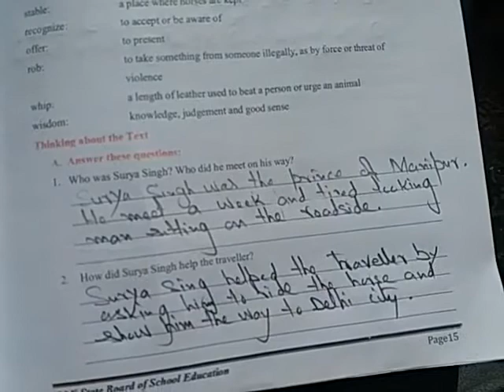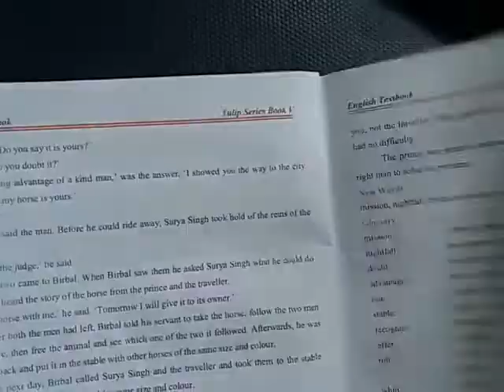Birbal The Wise .Class 5th English Exercise part 01